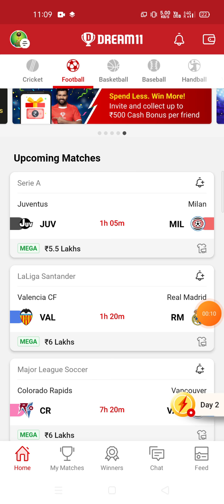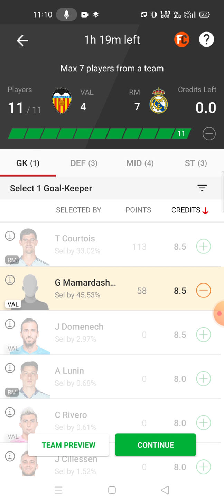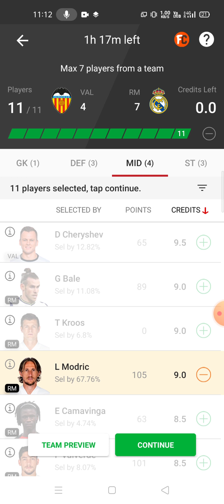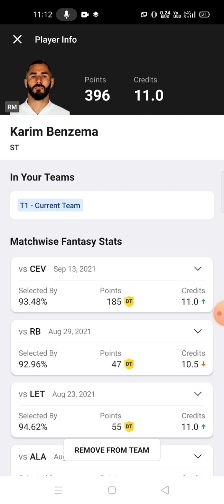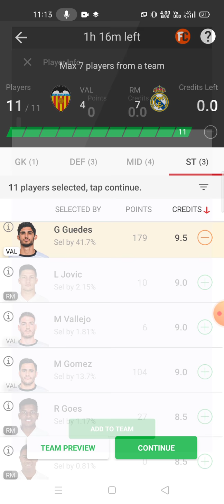VAL vs RM Football team prediction Dream11 win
val vs rm
val vs rm prediction
val vs rm Dream11
val vs rm Dream11 prediction

TELEGRAM CHANNEL NAME 👇

ABROCKZZ DREAM11 TEAMS

own risk"

1. This analysis  is based on my

2.Dream11 takes great care to comply with all central and state legislation in India to ensure that  users are fully protected. Every contest on  platform is carefully designed to comply with applicable statutes and regulations in India.

Thanks